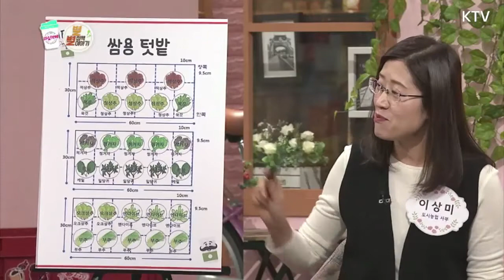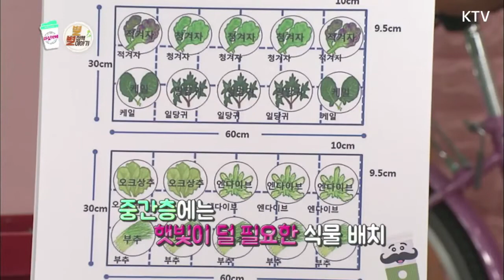쌈밥집 채소를 우리집에서!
쌈밥집에서 먹을 수 있는 다양한 종류의 신선한 쌈 채소들! 우리집에서도 재배하고 싶은데 어떻게 하면 맛있게 키울 수 있을까요?
차트와 자세한 설명을 통해 쌈채소를 길러볼까요~?